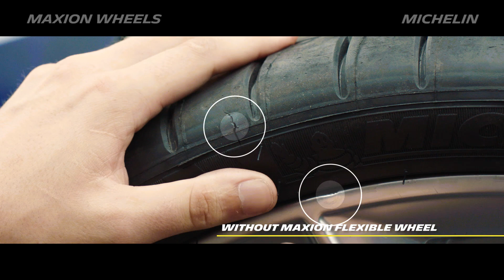Maxion Flexible Wheel with Acorus Technology Technical Video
In this 70 second video, experience the technical aspects of the patented new technology, developed by Maxion Wheels and Michelin for the passenger car wheel market. The Flexible Wheel incorporates two high-performing reinforced Acorus rubber flanges mounted on a special Maxion wheel body to create a flexible wheel that bends but does not break, protecting the wheel and tire from damage when encountering road hazards such as potholes.